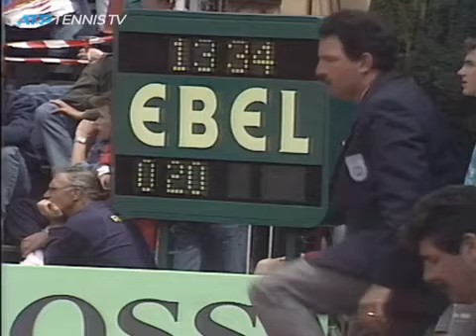Monte Carlo 1991 SF Becker vs Prpic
Boris Becker - Goran Prpic - Monte Carlo semifinal on April 27, 1991.